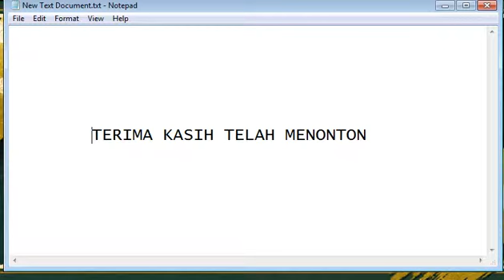Itachi vs Sage kabuto NUNSR